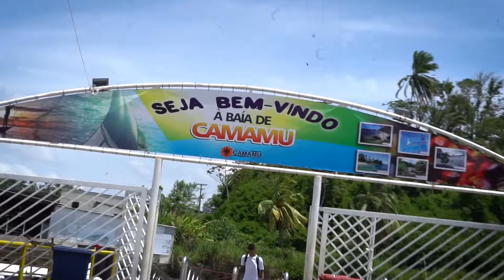CARNAVAL AC 2020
Fechamos o nosso Carnaval em grande estilo. Que Semana Incrível Nação Forrozeira.
Para ficar com gostinho de quero mais e aumentar a ansiedade para os próximos shows, confere aí imagens dessa semana histórica.😍🎶💥 Carnaval e Forró.